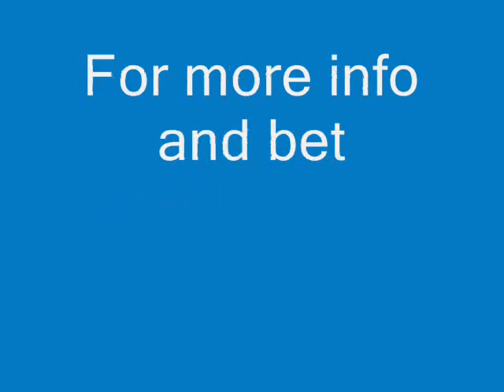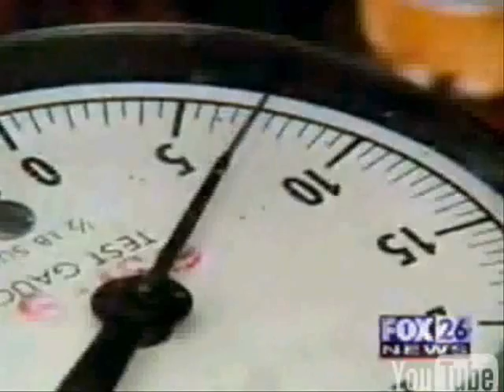Learn How To Run Your Car ON WATER!!